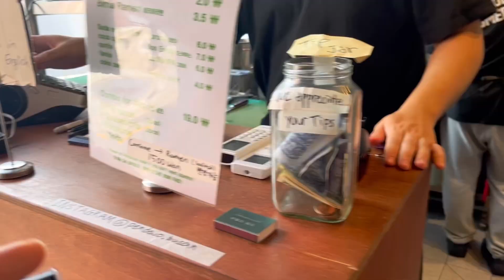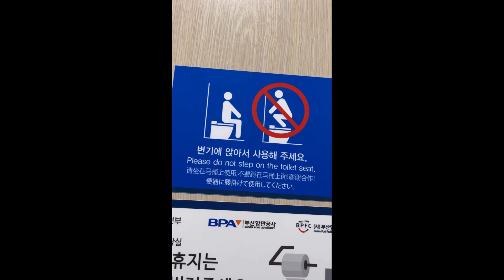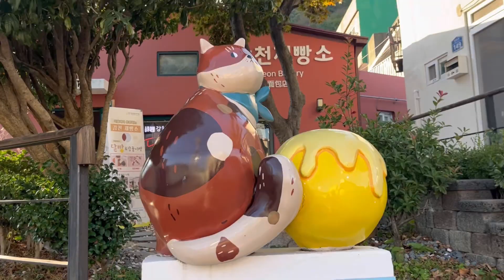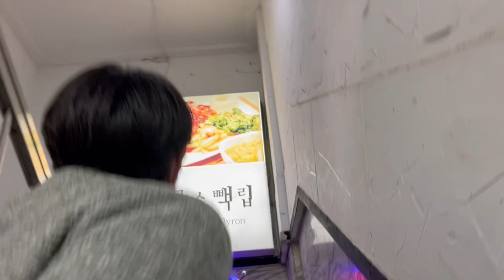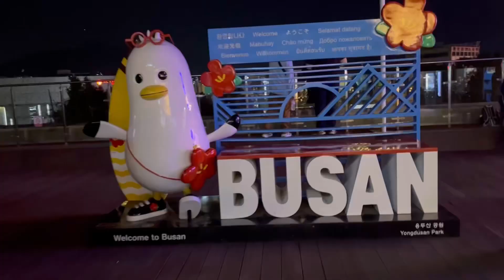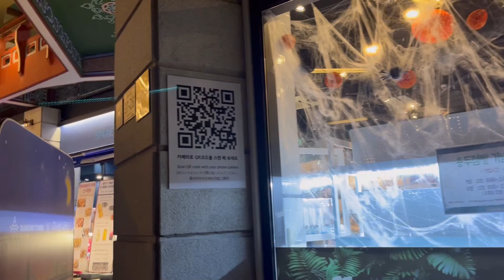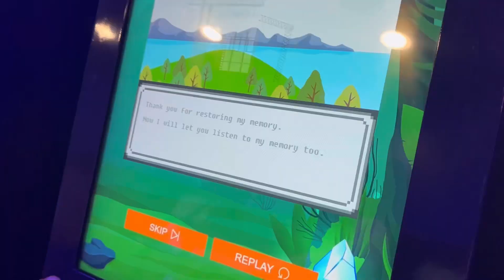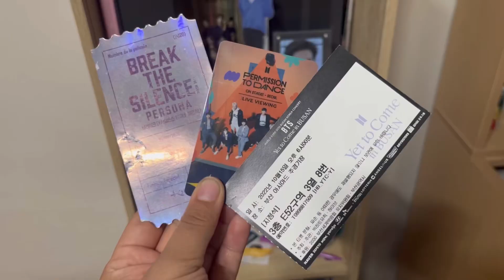Pareja internacional en: BUSAN, COREA🇰🇷+Tacos🌮+Busan Diamond Tower💎- Celeste H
Hola, gracias por estar aquí! Tqm💕

Publico contenido diario en Instagram y Tiktok ❤️